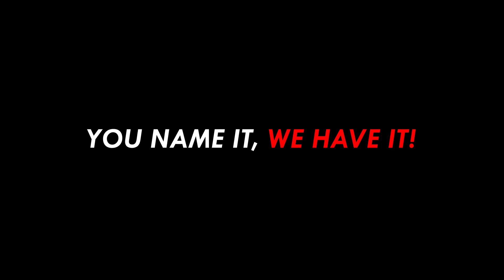UFC Gym Pakistan Launch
Pakistan now holds the record of having the world’s largest UFC gym facility.

UFC GYM IS MORE THAN JUST A GYM, IT IS A COMPLETE LIFESTYLE!
UFC GYM was founded in 2009 as the first major brand extension of the most premier MMA organization, UFC®.

Choose a membership tier that works for you and find everything you need under one roof. Options include access to unlimited classes, specialized MMA training, Kids Club, childcare and more.